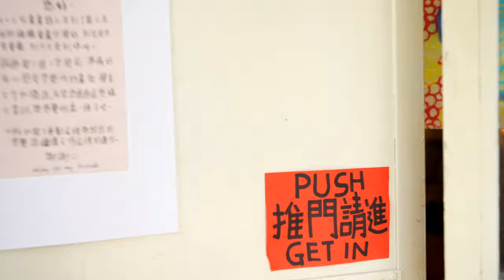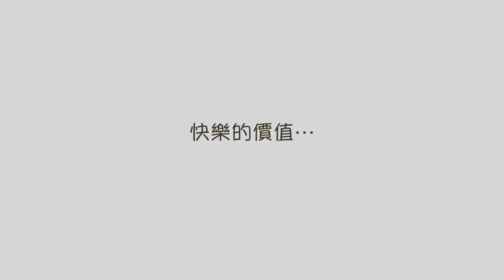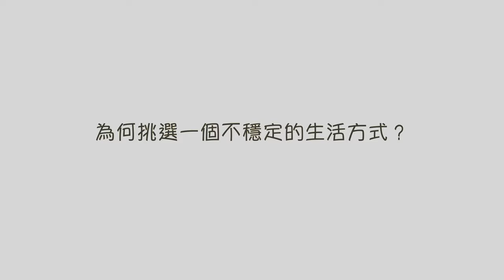香港人的故事 【一個獨立藝術創作人的自白】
坪洲，與香港市區截然不同的一個小島。居民生活簡樸，也沒有像其他離島一樣可以提供各種五光十色的體驗。然而，近年的坪洲，卻添了一份文藝氣息。

這些文藝氣息來自很多不同的本地本地創作者，而其中5+2更是最近才參與的新成員。5+2香港本地出生，從全職的設計工作，跳到早幾年的旅居生活，再回流香港進駐香港坪洲成為獨立藝術創作者。到底5+2憑著何種信念，在被譽為「文化沙漠」的香港進行獨立藝術創作，地下創作者所面臨的各種問題，香港普羅大眾如何看待藝術創作，5+2將會一一道出。